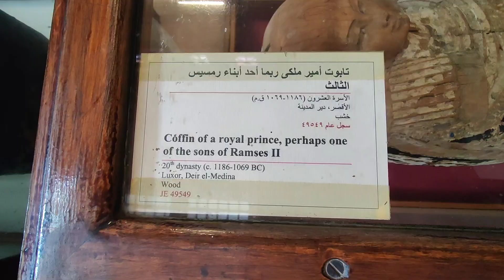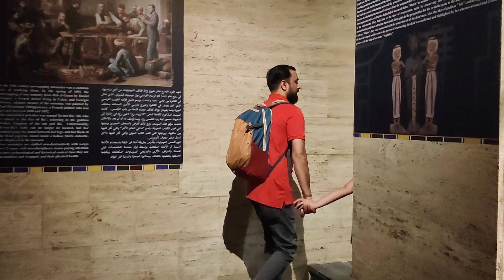Visit to the Egyptian Museum in Cairo | Ancient Egyptian Antiquities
The Egyptian Museum is the oldest archaeological museum in the Middle East, and houses the largest collection of Pharaonic antiquities in the world.

The museum was inaugurated in 1902 by Khedive Abbas Helmy II, and has become a historic landmark in downtown Cairo, and home to some of the world’s most magnificent ancient masterpieces.

Among its masterpieces are Pharaoh Tutankhamun's treasure, including its iconic gold burial mask, widely considered one of the best-known works of art in the world and a prominent symbol of ancient Egypt.

The museum also houses the splendid statues of the great kings Khufu, Khafre, and Menkaure, the builders of the pyramids at the Giza plateau.

Video Link :  Muslim Festival -...
Video Link :  Arabic Background...